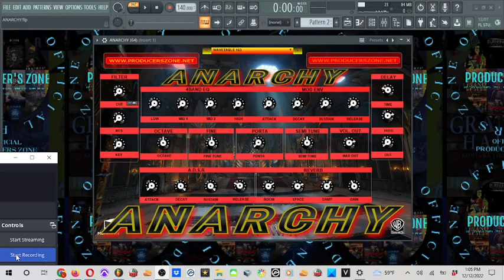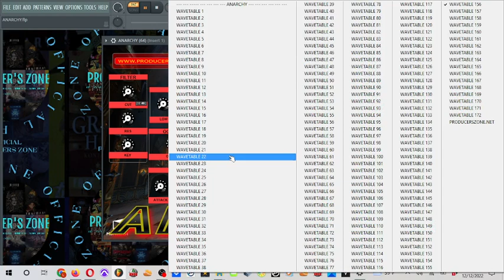[FREE] 🎹 VST PLUGIN 🔥🔥 ANARCHY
busyworksbeats symerestunner pvlace nickmira best vsts,best plugins,best vst plugins,vst plugins,vst plugins 2019,vst plugins fl studio 20,
best vsts 2020,top vsts 2019,top vsts for fl studio, top vsts for hip hop,top 5 vsts,best vsts for trap beats,best vsts for hip hop,
best vsts for r&b,best vsts for melodies,best vsts for producers, best vsts for vocals,best vsts 2019,omnisphere 2,output arcade, top 5,
top 5 vst plugins 2020,top 5 vst plugins for fl studio, best plugins 2019, top plugins 2019,top vocal plugins,best piano plugin,
best mastering plugin,top plugin list,top vsts,top vst plugins,best waves plugin,which plugins to buy,